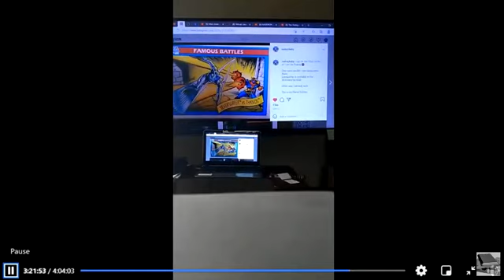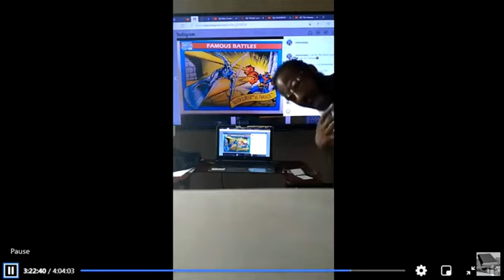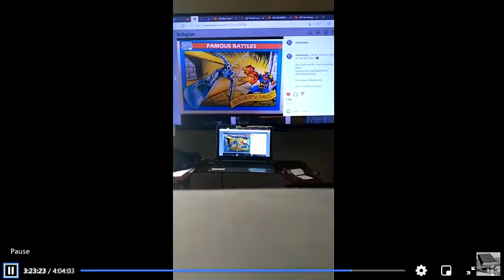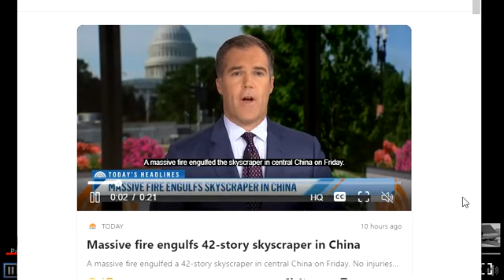PlatinumTV-MovieTrailer-ShangChiTenRings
Saturday-Movie-Night (A PlatinumTV's First)
We will be watching...

Saturday-Movie-Night will begin at 9:00pm EST.

Watch every weekend
Saturday-Movie-Night
Where:
Facebook, Tarik Grant